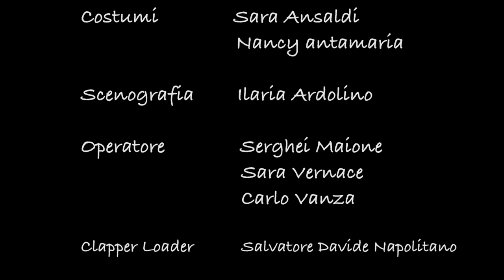Colorata - Cortometraggio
'In un mondo in bianco e nero, una ragazza vede a colori'

Regia: Saverio Manes

Montaggio: Saverio Manes

Software di montaggio: Adobe Premiere Pro 2017

Colorata è un progetto realizzato alla fine del Laboratorio di Cortometraggio tenutosi presso il Liceo C.Colombo di Marigliano nel periodo di Dicembre 2017